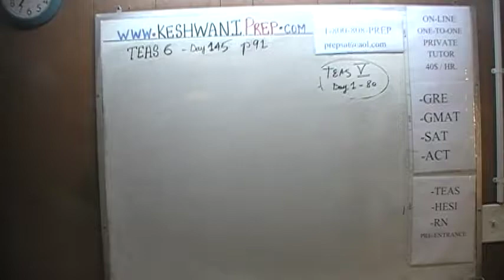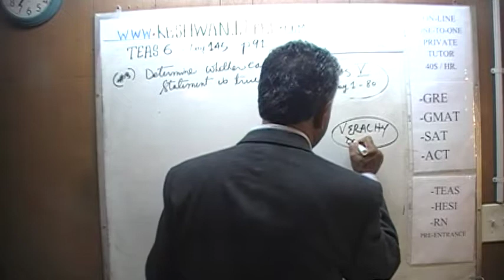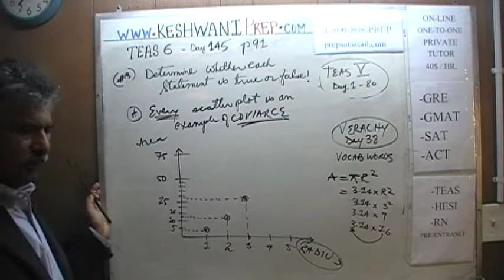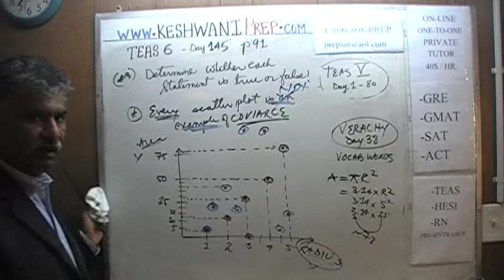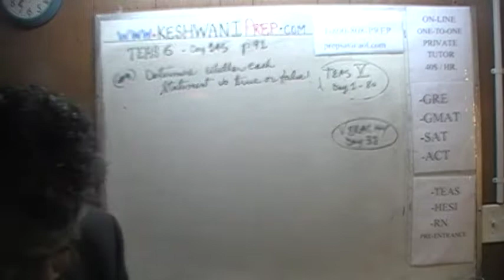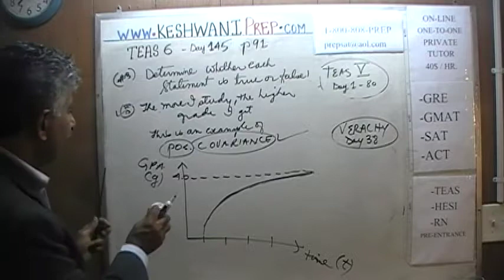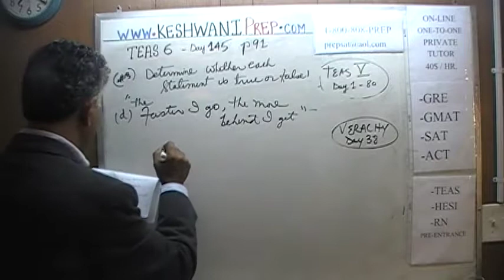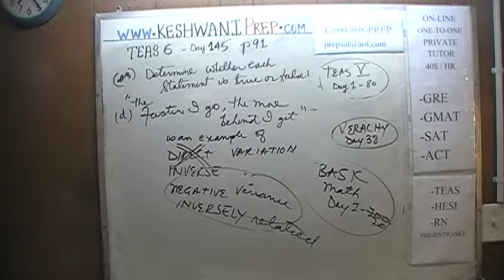TEAS 6 ATI Math Day 145, p91, Problem 3, Test Prep Online Tutor HESI, GRE, GMAT, SAT, ACT